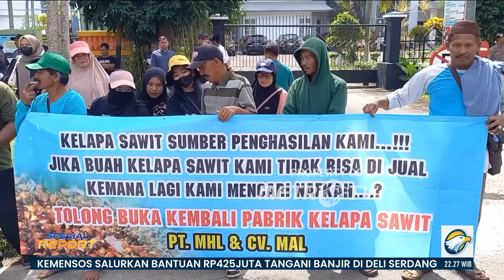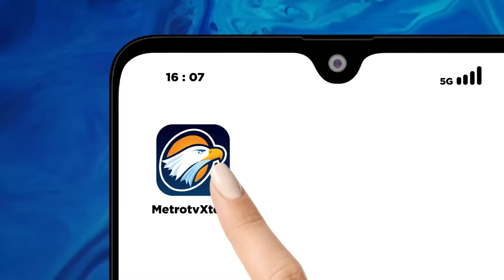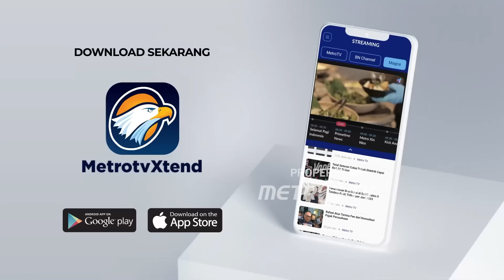Special Report - Solusi Berkelanjutan untuk Kesejahteraan Warga Terdampak Aktivitas Tambang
MetroTV, Sejak kasus Tata Niaga Timah diusut kejaksaan agung menyita 187 Aset dan memblokir 66 rekening perusahaan. Gelombang PHK di sejumlah perusahaan, ribuan orang kehilangan pekerjaan.
Bagaimana nasip para pekerja di Bangka Belitung?